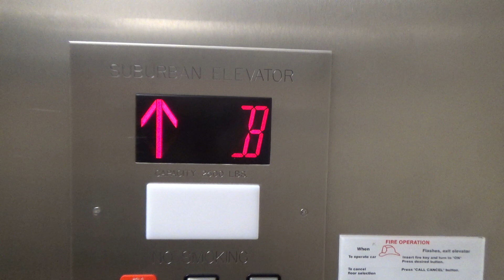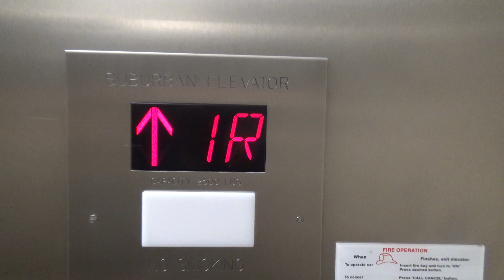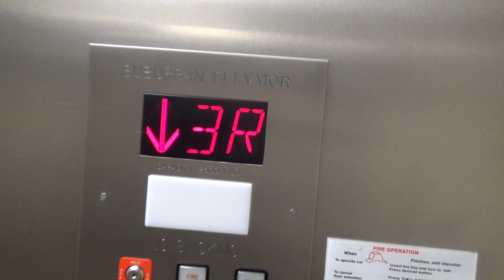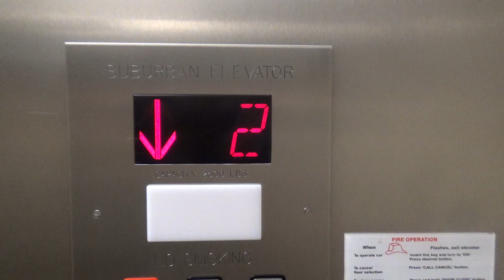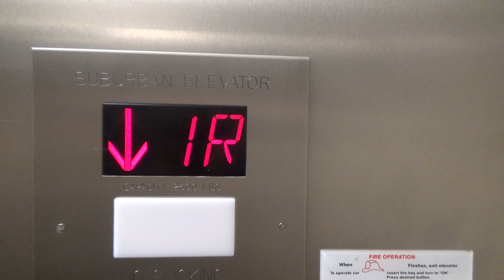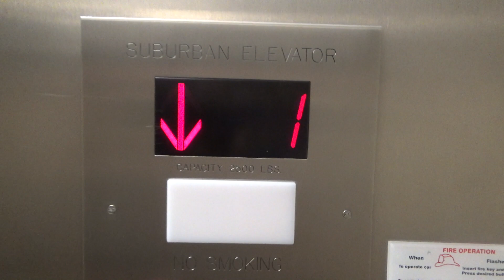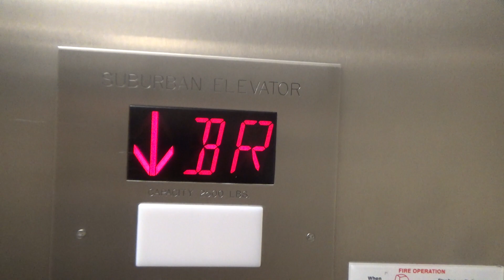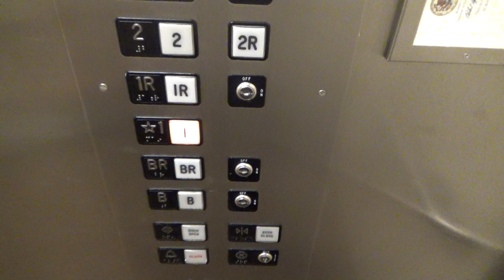Suburban (Illinois) Hydraulic Elevator @ Dodson Place - Geneva, IL (416 S 2nd St)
(Recorded June 12th, 2023) This is pretty interesting with it having 7 stops in just 4 floors. Other than that, this is just your typical Suburban elevator with Adams fixtures and Elevator Controls equipment